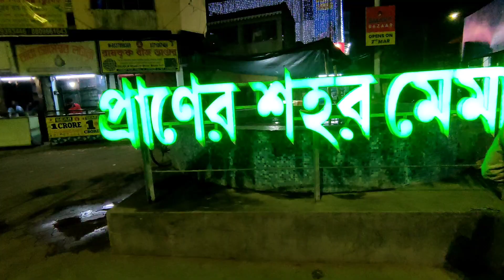প্রথমবার এটা কি খেয়ে বমি করে দিলাম